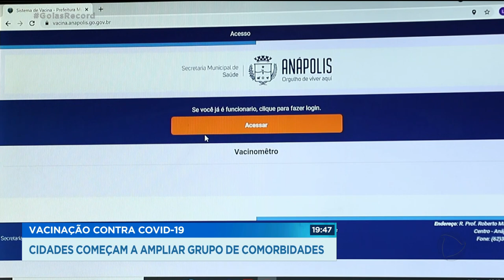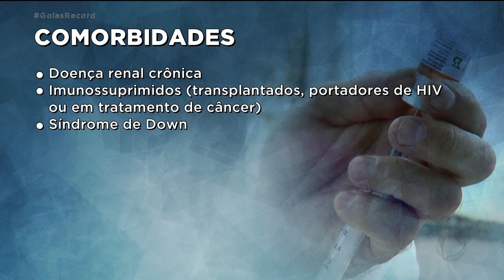VACINAÇÃO CONTRA COVID-19: CIDADES COMEÇAM A AMPLIAR GRUPO DE COMORBIDADES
EM ALGUMAS CIDADES DO INTERIOR DE GOIÁS, A VACINAÇÃO EM PESSOAS COM COMORBIDADES FOI AMPLIADA. ALGUNS MUNICÍPIOS JÁ VACINAM TODAS AS PESSOAS COM COMORBIDADES QUE TENHAM MAIS DE DEZOITO ANOS.